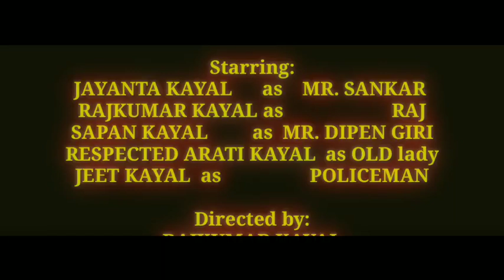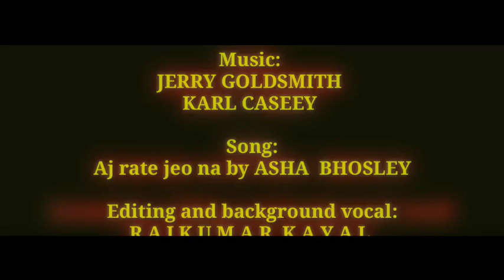(2018) FEROCIOUS | Ditective movie | বাংলা ছবি | 2024 Re release